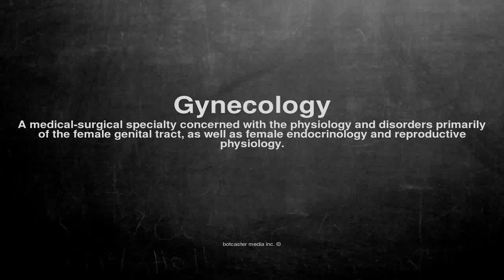Medical vocabulary: What does Gynecology mean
What does Gynecology mean in English?